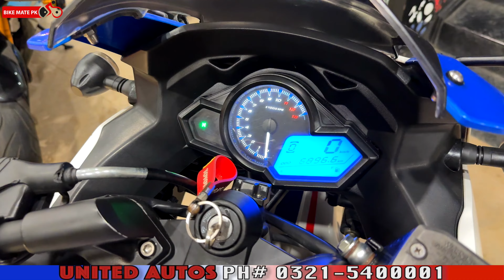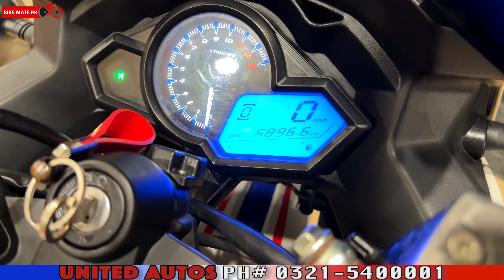TARO GP VALENTINO 250CC THE REAL BRAND OF CHINA 🇨🇳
PLEASE CALL OR WHATS APP UMER ASHRAF UNITED AUTOS MOTORSPORTS RAWALPINDI AT 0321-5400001.

Bike Mate PK is back with yet another video of new heavy bike stock 2024 by United Autos Motorsports Rawalpindi by Umer Ashraf.

Regards.